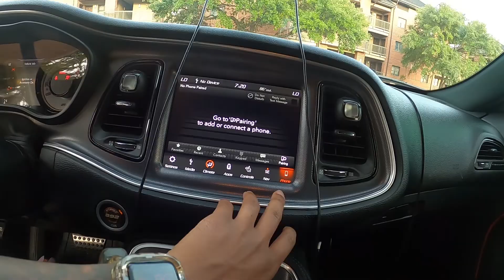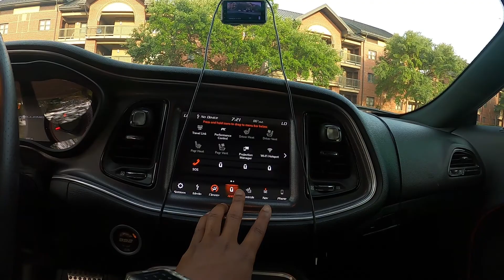charger scat pack tried to race me!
personal ig: @itsleanshawty
intro videographer: @itsmasonphotography
car ig: @juliethe392